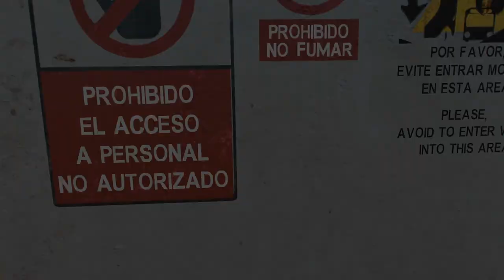LONG LIVE THE KING | Far Cry 6 Playthrough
FAR CRY 6 XBOX SERIES X Playthrough Part 13.

Free Trials, Discounts, Etc.  It's A Great Way To Help The Channel!  Thanks!

Prime Wardrobe
Amazon Business Account
Kindle Unlimited
Wedding Registry
Prime Student

My Gaming Book: “Gamertag: Moonie”